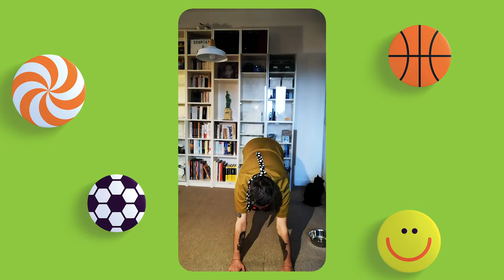Le cours de fitness Studio 100 TV de Nathalie et Fred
Nathalie et Fred te proposent un cours de fitness déjanté histoire de garder la forme pendant le confinement. Cours de sport qui peut également se faire en famille ! Une super façon de s’occuper tout en restant chez soi. Non vous n’êtes pas punis, vous sauvez des vies ! Ensemble, nous y arriverons. Bon amusement avec Studio 100 TV (canal 35 de Proximus TV) et l’appli gratuite Studio 100 GO.

Studio 100 TV est une plateforme qui regorge d’aventures palpitantes, de copains sympas et d’humour décoiffant ! C’est aussi la meilleure chaîne dédiée aux enfants de tout le pays, où tous tes héros Studio 100 préférés se retrouvent.

▶️ Salut, toi ! Tu es déjà abonné(e) au canal Studio 100 TV ? Non ?! Il n’y a plus une minute à perdre

Où peux-tu nous trouver ?
pour encore plus de fun !
📺 Regarde Studio 100 TV sur la chaîne 35 de Proximus TV
😍 Aime Studio 100 TV sur Facebook et l’Instagram @Studio100Belgique
💌 Découvre nos actualités en exclusivité avec notre newsletter Même quand ce ne sont pas les vacances, Nathalie, Romain et Fred préparent aussi d’autres vidéos chouettes, cool et amusantes !
⭐ Nos compères ont beaucoup à raconter sur le tennis. Mais savent-ils vraiment de quoi ils parlent ? Viens vite le découvrir